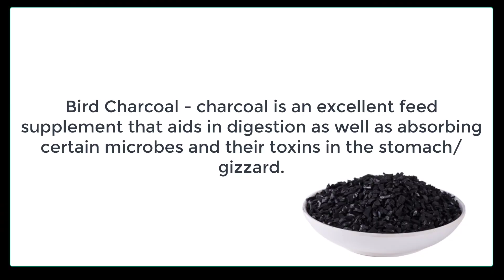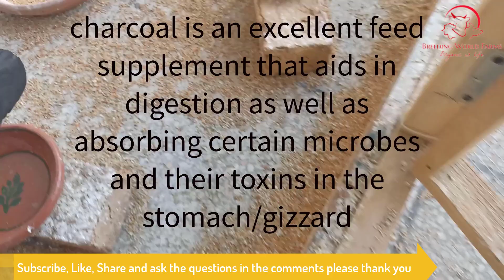Charcoal for the Birds Zebra Finches | Birds Breeding | bird of paradise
Muhammad Shehzad Arshad
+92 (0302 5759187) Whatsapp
Location Islamabad / Rawalpindi
Pakistan

Welcome to my Channel in this video we will active charcoal in to the birds cage  . if you like my video kindly Subscribe and hit the bell  icon for the upcoming videos

//charcoal for the birds
// Black Cheek
//Black Breasted
//Sick zebra finch
//Zebra Finch treatment
//Zebra Mutation Finch egg fostering
//Penguin zebra finches
//Zebra Finch Black breasted light back
//Zebra Finch soft food
//Zebra Finch boiled rice
//Isabel orange zebra finch
//Half Orange Zebra Finch
//Black Face zebra Finch
//Society Finches
//Bengali Finches
//Egg Fostering
//Jumbo Zebra Finches
//Zebra finch cage by cage progress
//Finch breeding setup
//Exotic Gouldian Finches
//Finches
//Birds
//Pets
//Finches
//Zebra Finch
//Java  Finch
//Birds
//Pets
//Finch breed
//Mutations Finches
//Finch mutations
//Finch breeding
//Finch breeding setup
//Exhibition finches
//3b 2b finches
//Finch colony
//Finch colony setup
//Zebra Finch Full Orange
//Zebra Finch Full Black
// Jumbo Size Zebra Finch
// King Size Zebra Fich